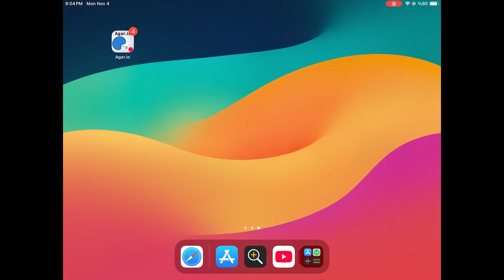how to get good at agario tutorial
tutorial 100% work!